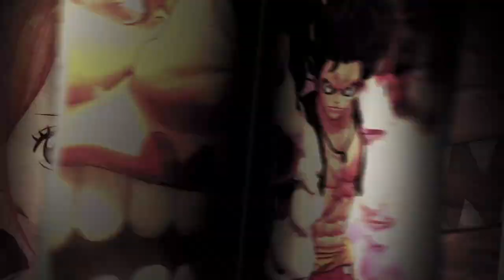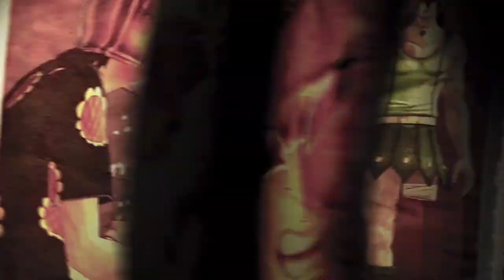ONE PIECE: PIRATE WARRIORS 4 Gameplay part 1 INTRO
One Piece Pirate Warriors 4 Gameplay part 1 Introduction of campaign mode. Single player on the PS4. The game is also available for XBOX ONE, PC, and Switch. I will be trying to do a FULL GAME walkthrough series before Final Fantasy VII.

Given the recent world events I will be part of a donation program that supports children in need during these tough times. If you are interested in donating here is the link provided!

For UPDATES, LIVE STREAMING or just some standard creeping please FOLLOW ME on: